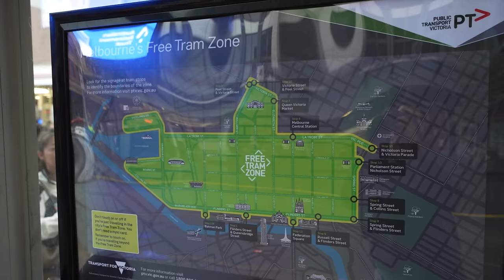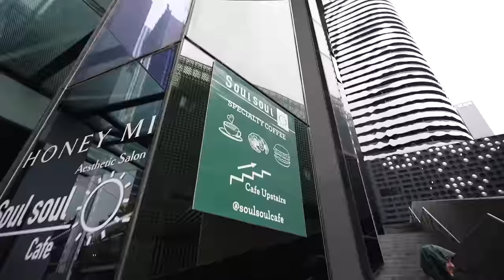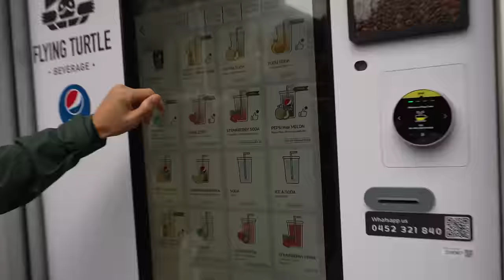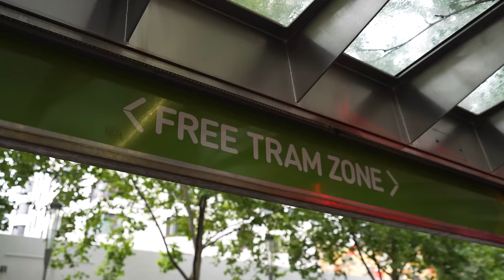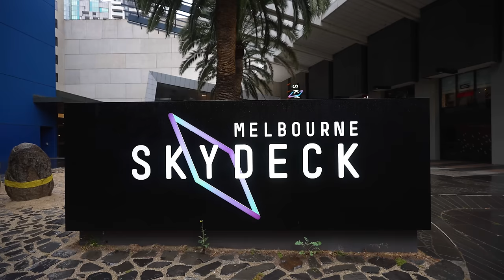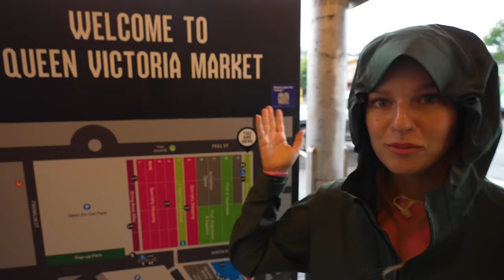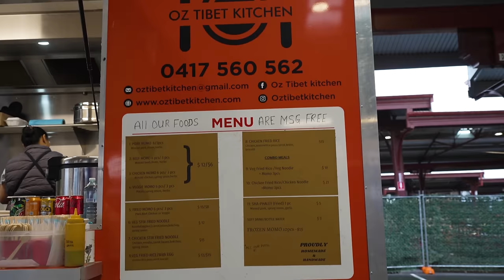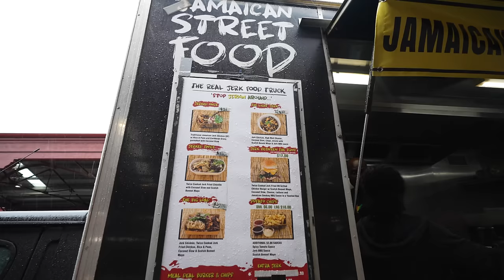First Time in MELBOURNE 🇦🇺 We didn’t expect Australia to be like this!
🌏 Get NordVPN 2Y plan + 4 months extra + gifts here ➼ It’s risk-free with Nord’s 30-day money-back guarantee!

The time has come! After a bit of a nightmare travel day we finally wake up in Melbourne, Australia! For our first time here, we have so many things we want to see and visit… and eat, of course. Arriving the day before, the sun was SHINING, but unfortunately we have woken up to a rainy day… but that won’t stop us from having the best day! Corner after corner, Melbourne continues to surprise us! Come along on a cosy, exciting and delicious day in the cultural capital of Australia!